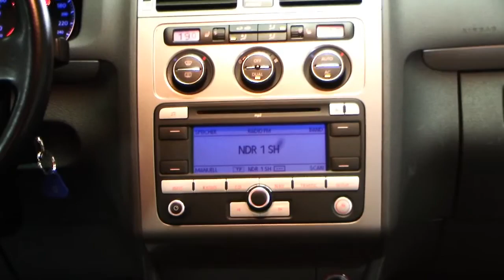Volkswagen Touran 1 4 TSI United AHK Navi 9W068132 Deep Black Perleffekt Video